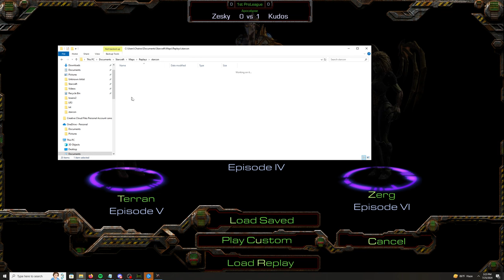Starcon 2024 Opening Round Pand0r v balance game 1